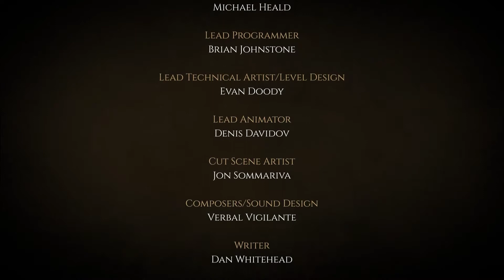WulverBlade - Deep Caledonian Forest - Level 8 - Endding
ABOUT THIS GAME:

Help Britannia defeat the Romans in Wulverblade – a hardcore side-scrolling beat 'em up inspired by classics such as Golden Axe, Sengoku, and Knights of the Round! Experience a historically inspired storyline across eight campaign levels – or test your skills in the game’s deadly arenas. Go it alone or team up with a friend in local two-player co-op. It’s time to show the Ninth Legion what you’re made of!

The Story:

It’s 120 A.D. – and the Roman army has seized control of the south of Britannia. Their goal: to march north and conquer the rest of the island with brutal and bloody efficiency. The 5,000-strong Ninth Legion is preparing for war – but little do they know what lies in wait for them. Caradoc, Brennus, and Guinevere – guardians of the northern tribes – have rallied the troops and are ready to wage a war against the Romans. The siblings bear a gift that even they are not aware of; soon, all will discover its true power.

Key Features:

Experience a historically accurate storyline spanning eight varied levels.
Master retro-inspired combat, including modern enhancements.
Team up with a friend – arcade-style– in two-player local co-op.
Take in the rich, fully illustrated 2D scenery.
Test your skills in a variety of challenging combat arenas.

SYSTEM REQUIREMENTS:

MINIMUM:

OS: Windows 7 SP1, Windows 8, Windows 10
Processor: AMD Athlon 64 X2 5600 or Intel Core 2 Duo+
Memory: 4 GB RAM
Graphics: NVIDIA® GeForce® GTX 680 or ATI Radeon™ R9 280 or better
DirectX: Version 9.0c
Storage: 8 GB available space
Sound Card: 100% DirectX9.0c compatible sound card and drivers

RECOMMENDED:

Graphics: NVIDIA® GTX 780 or ATI Radeon™ R9 380 or better
DirectX: Version 9.0c

Defeat the Ninth Legion of the Roman army in this side-scrolling, arcade-inspired beat 'em up set in Roman-era Britain.
ALL REVIEWS: Positive
RELEASE DATE: 30 Jan, 2018
DEVELOPER: Fully Illustrated, Darkwind Media
PUBLISHER: Darkwind Media